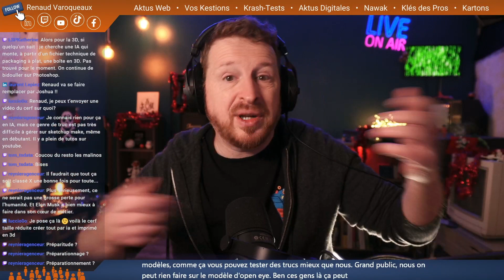OpenAI se régule ? - Pour éviter la catastrophe, pas bête.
🤖 OpenAI a franchi un pas décisif vers l'auto-régulation et la collaboration extérieure, une démarche qui pourrait redéfinir l'avenir de l'IA.

👀 OpenAI a créé une équipe interne appelée "Preparedness", dirigée par Aleksander Madry, un professeur du MIT spécialisé en IA. Cette équipe a pour mission de prévoir et d'analyser les implications de leurs propres innovations en IA, agissant comme un organe de contre-pouvoir pour une meilleure prise de décision et une prévention des risques.

🔍 L'objectif de cette équipe n'est pas d'empêcher le progrès, mais plutôt de réfléchir avant d'agir. Ils se concentrent sur la prudence et la précaution, en évaluant les potentiels effets secondaires et en retardant la mise en ligne de nouveaux modèles jusqu'à ce qu'ils soient sûrs de leur impact.

🌍 En plus de cette démarche interne, OpenAI a annoncé un budget pour soutenir les recherches extérieures sur ses modèles. Cela permettra à des chercheurs, universités et associations d'explorer, de tester et de critiquer les innovations d'OpenAI, favorisant ainsi une ouverture et une collaboration bénéfiques.

💡 Ces initiatives pourraient marquer le début d'une nouvelle ère pour l'intelligence artificielle, où auto-contrôle, transparence et collaboration externe jouent un rôle clé. Bien que cela ne rassure pas totalement, c'est un pas dans la bonne direction vers une IA plus responsable et éthique.

On se retrouve donc en live ce midi.

Suivons-nous pour partager ces moments agréables et productifs (🕛 tous les midis), NOTRE rendez-vous Web, Digital & Prospective.

🚀 Testez Khaz là (Khaz identifie les entreprises qui visitent votre site web, et transforme votre site en une mine d'opportunités ! Test gratuit, let's go !)